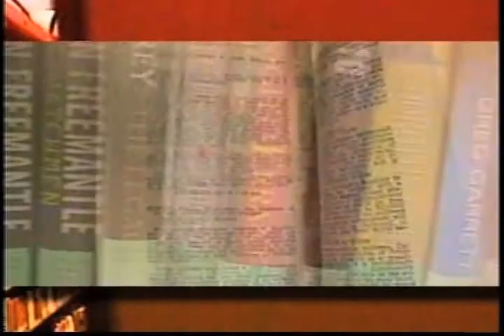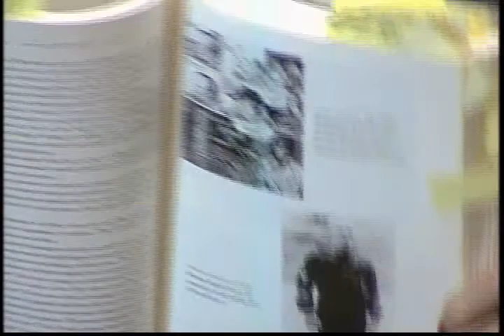Stefan Kanfer - Tough Without A Gun - Part 1